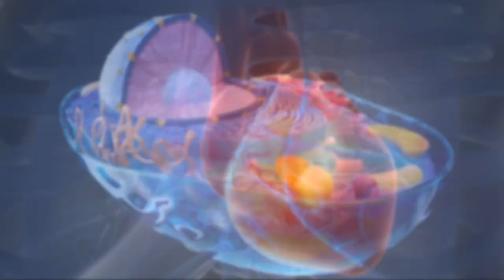Jiaogulan: Die Wunderpflanze für Gesundheit und Vitalität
In diesem Video erfährst du alles über Jiaogulan, eine erstaunliche Pflanze mit außergewöhnlichen gesundheitlichen Vorteilen. Wir erklären, was Jiaogulan ist, wie es den Organismus beeinflusst und bei verschiedenen Erkrankungen helfen kann. Tauche ein in die Welt dieser bemerkenswerten Pflanze und entdecke, wie sie dein Wohlbefinden verbessern kann.

**Unsere Empfehlungen**
- Livona - Jiaogulan - 150g
- Tausendkraut - Jiaogulan - 100g

Wir freuen uns auf Ihre Erfahrungen, Tips und Hinweise!